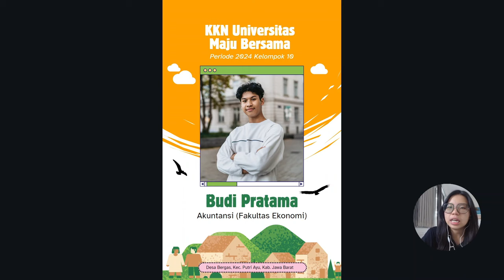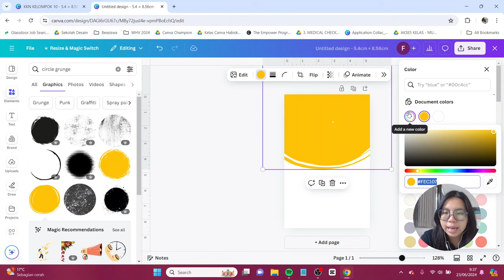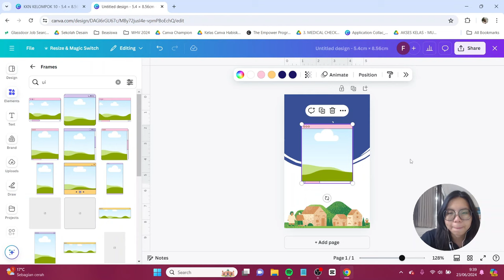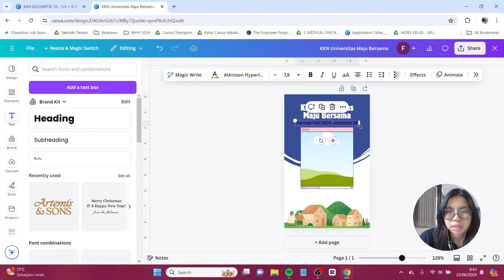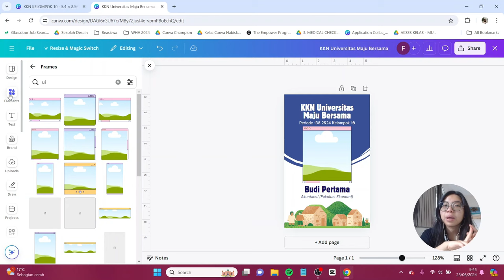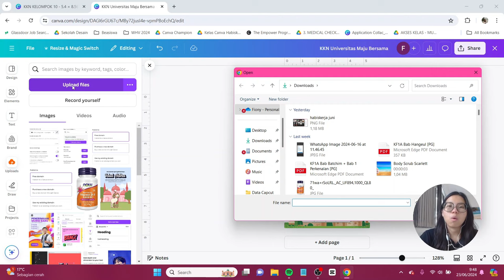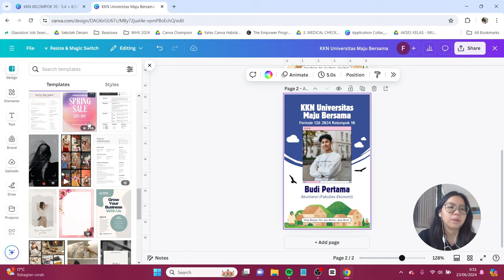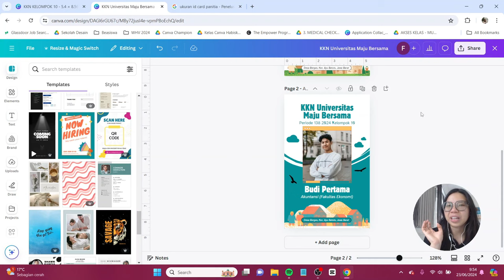Tutorial Desain Kartu Nametag KKN (Kuliah Kerja Nyata) di Canva FREE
Siapa nih di antara teman-teman yang udah mulai KKN (Kuliah Kerja Nyata)? Jangan lupa tag aku di IG atau tiktok @canionyy ya